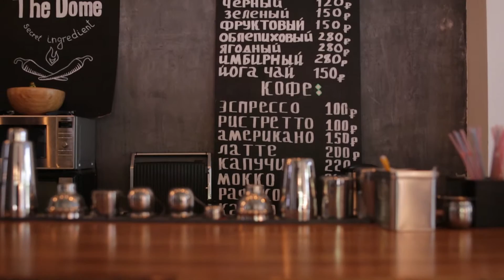Мастер класс ЭХО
Дорогие друзья, спасибо всем, кто был с нами
на "Э+ХО", в студии современной хореографии The Dome.

Вспомнить как это было и разделить с нами невероятное количество эмоций можно посмотрев видео отчет от Alexandr Zanin.